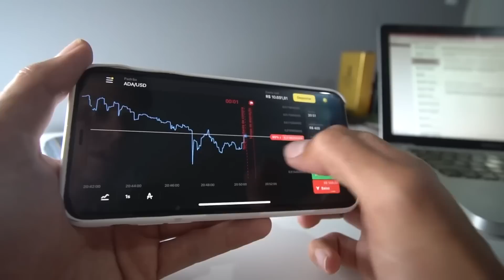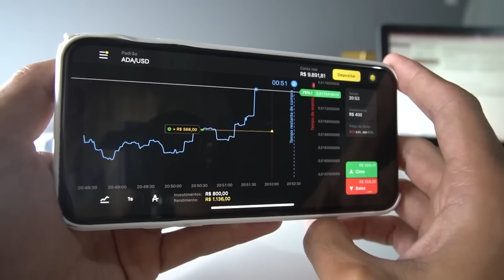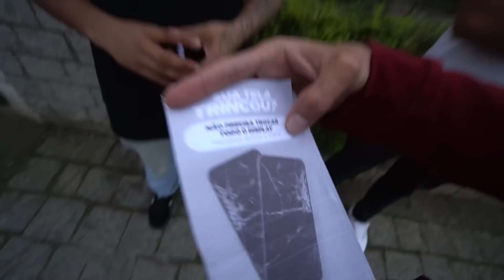ENCONTREI O GORDÃO ENTREGANDO PANFLETO NA RUA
● Clique no link oficial do Binomo Brasil para baixar o app de negociação Binomo receber R$ 4.000,00 em sua conta demo
Use o código promocional AHHA2 para duplicar 100% o primeiro depósito.